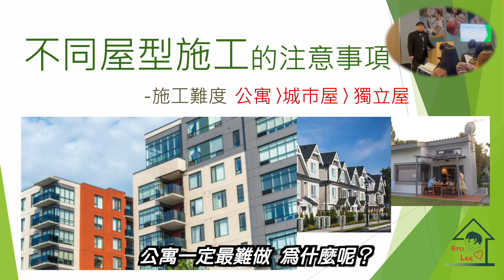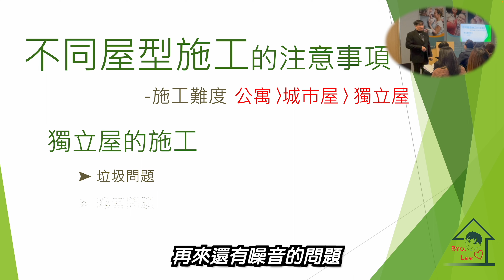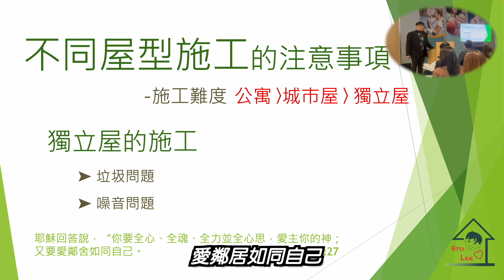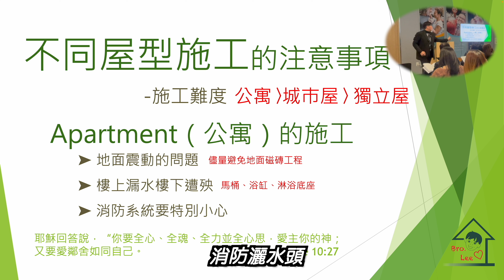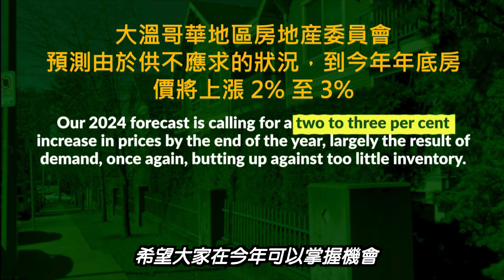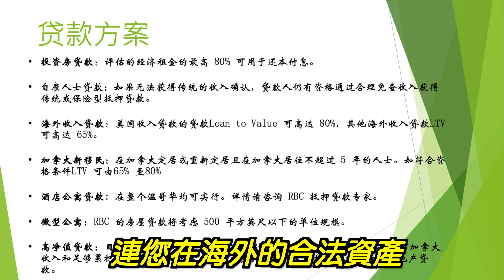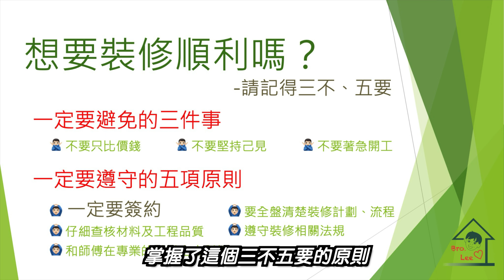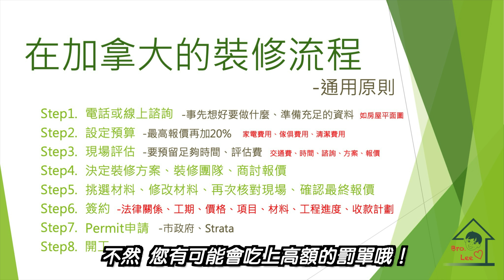小李哥現場說裝修講座｜在加拿大做裝修-一定要知道的事07 ｜不同的屋型、 不同的現場環境，當然也會有不同的施工要求，一起來看看加拿大主要的三種屋型的裝修工程，都有哪些不同的要求？【小李哥說裝修】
這一集 是小李哥在今年的2月23日
現場裝修講座錄影的最後一集
這一集的內容
主要是介紹在獨立屋、
townhouse、和公寓中做裝修
分別有哪些困難點？
還有哪些要注意的地方？
在影片開始之前
再和大家預告一下
從下週四的晚上7點
也就是6月6號開始
小李哥會固定每週四的晚上7點
在YT的主頻道開啓線上直播

👇👇👇首播內容👇👇👇
來聊聊廚房裝修｜小李哥在台灣廚櫃廠的經歷、加拿大的廚房有什麼不一樣、為什麼小李哥不做廚櫃噴漆、家裡廚房的日常保養DIY
首播時間：
加西（溫哥華時間）6月6日，週四晚間7:00-8:00
台灣時間（中原標準時）6月7日週五上午10:00-11:00
👇👇👇首播網址👇👇👇

喜歡聽小李哥尬聊裝修的朋友
歡迎您準時來收看我們的直播

REMAX YES-team 三位帥哥經紀的聯繫方式👇👇
大家有房子買賣的問題
可以找他們服務喔！
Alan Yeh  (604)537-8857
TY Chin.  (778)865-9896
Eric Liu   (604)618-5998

《本集精采內容》
00:00 精采片頭
00:22 下週直播通知
06:21 裝修講座精采回顧

各位訂友您好
最近因為一些技術原因
小李哥新成立了一個備用副頻道--小李哥說裝修-Let's talk about Renovation BUC 網址是
請大家也同時訂閱這個新的備用頻道，萬分感謝！！！
目前主、副頻道都會同時更新。
我們固定的上片時間是在-加東時間每週四的晚上7:00（台灣時間每週五上午10:00）
副頻道在每週二晚上7:00， 還會陸續搬移舊片上架。 方便大家溫故知新哦！
歡迎加入小李哥的官方社團 加拿大溫哥華裝修疑難症討論群｜官方裝修社團👇👇👇
熱愛生活 玩轉加拿大｜官方生活社團👇👇👇
看完影片，歡迎您在留言區或小李哥FB社團中發表您的看法！ 包括您想要諮詢的房屋、裝修問題？ 或是加拿大生活的問題？ 小李哥會儘可能為大家解答喔！ 或是小李哥會邀請加拿大各行業的專業人士 在影片中為大家解答哦！

裝修及生活故事徵稿中～～
如果您有裝修的故事想要分享給大家
也想要幫助更多人
歡迎您留言給小李哥
小李哥會親自聯絡您
必要的話 小李哥會親自去訪問您
您的故事 也許就是下一個發燒主題哦～～